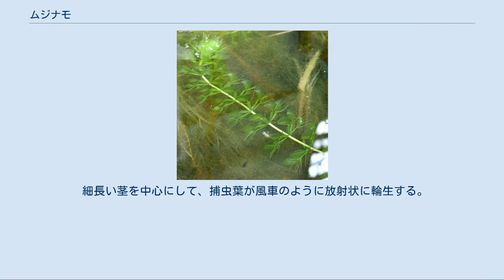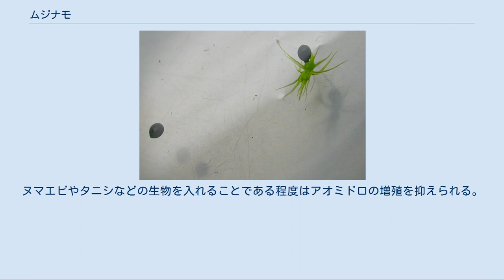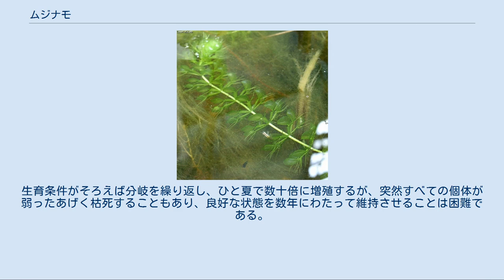ムジナモ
ムジナモ（貉藻、狢藻、Aldrovanda vesiculosa）は、モウセンゴケ科ムジナモ属の多年草の水生植物であり、1属1種の食虫植物である。
 種子からの発芽 浮遊性の水草で、根は発芽時に幼根があるだけで通常はない。
葉がハエトリグサと同じく二枚貝のような捕虫器官になっており、動物プランクトンを捕食する。
 細長い茎を中心にして、捕虫葉が風車のように放射状に輪生する。
植物全体の印象は、似た和名を持ち小さな袋状の捕虫葉を持つタヌキモが二次元的・平面のように広がって見えるのに対し、ムジナモは三次元的・円柱のように見える。
和名は、その形がムジナの尾を連想することから付けられた。
英名は Waterwheel plant と、水車の名が与えられている。
 茎は5cmから30cmほどの長さになり、夏期には1日に1cm伸びることもある。
途中で脇芽を出して枝を伸ばし、基部が枯れ落ちていくことで分離、増殖していく。
葉柄の長さは5mmから8mmで、その先に付く捕虫葉は5mm程度。
捕虫葉の内側にはハエトリグサと同じく感覚毛が生えているが、数は約40本と多く、1回の刺激で葉が閉じる。
閉じる速さも50分の1秒とハエトリグサより遙かに速い。
しかし捕虫葉が小さく水中にあるため観察は困難である。
葉を閉じると狭窄運動を行い、消化酵素を出し、養分を吸収する。
 冬期は先端に冬芽（殖芽）を作り、水底に沈んで越冬する。
春になると冬芽は浮上し、水温の上昇と共に成長していく。
7月から8月、水温が30度を越えるようになると茎の途中から花茎を1本伸ばすが、花を咲かせることは希で閉鎖花の状態で終わってしまうことが多い。
開花は昼の1時間から2時間ほどで、白もしくは緑白色の小さな花が1つ咲く。
種子は翌年の初夏に発芽する。
 世界で初めて発見されたのは17世紀末のインドで、その後ヨーロッパとオーストラリアで発見されている。
最初の発見地であるインドの他に、ロシア、オーストラリア、フランス、イタリア、ドイツ、オーストリア、スイス、チェコスロヴァキア、ハンガリー、ユーゴスラビア、ルーマニア、ブルガリア、ガーナ、スーダン、カメルーン、タンザニア、ボツワナ、日本などで発見され、南北アメリカを除くヨーロッパ、アジア、アフリカに点在する事が知られた。
 しかし、その後それらの地域の自生地の多くで近代化に伴う水質汚濁や開発などによる埋立で絶滅している。
イギリスやシベリア等から花粉や種子の化石が発見されており、氷期以前に熱帯から北へと分布を広げたと考えられている。
1950年代にロシアとボツワナでの報告の後、一時日本以外の自生地での生息が確認されず、宝蔵寺沼が「ムジナモ最後の自生地」と言われた時期もあった。
しかしその後ハンガリー、ポーランド、ルーマニア、ロシア、オーストラリアなどから再発見の報告が届き、現在も細々とではあるが世界各地に分布していることが確認された。
またスイスなどでは人工的に自生地が復元されたりもしている。
 日本でも1890年に発見されたが、現在では野生の状態で見ることはできない。
 都市開発や河川改修などによる生息地の破壊、排水による水質汚濁や富栄養化、森林伐採による土砂流入などにより生息数は減少している。
 宝蔵寺沼ムジナモ自生地 姫路市立手柄山温室植物園の食虫植物展にて 日本 日本では1890年に江戸川河川敷の用水池で、牧野富太郎により発見された。
柳の木にもたれて、ふと水面を覗き込んだらそこに浮遊していたという話は、愛好家の間では特に有名である。
同年11月発行の『植物学雑誌』においてムジナモの和名が発表され、翌年には花の解剖図を描き、開花が見られなかったヨーロッパにおいて文献に引用された。
ムジナモの発見とその後の事態は牧野の名を世界に広める事になったが、そのことが当時出入りしていた東京大学理学部植物学教室への、出入りが禁じられた件に関係しているとも言われている。
 1990年には、ムジナモ発見100周年を記念して発見地近くに石碑が建てられた。
 1890年に江戸川で発見されてから、霞ヶ浦や瓢池、信濃川流域、京都府の巨椋池や深泥池、三重県の長島町（現在の桑名市）等、昭和初期にかけて発見が相次いだ。
多々良沼、小岩村（現：江戸川区）、巨椋池、幸松村（現：春日部市）など国の天然記念物指定を受けた自生地もいくつかある。
干拓事業などによる自生地の消失、魚やアメリカザリガニなどによる食害、農薬や生活廃水の流...